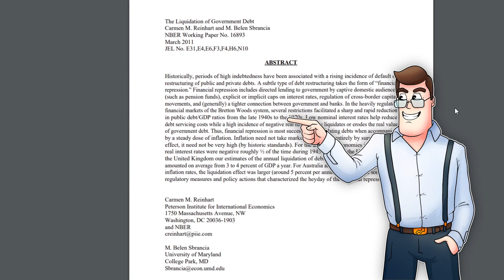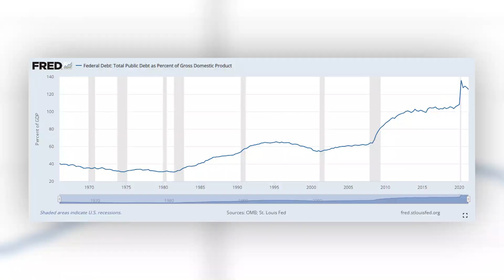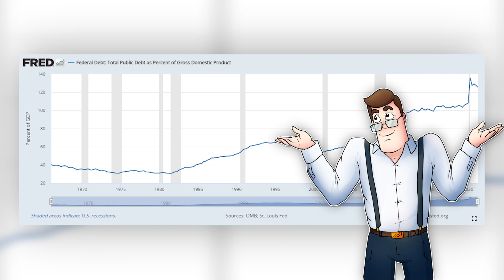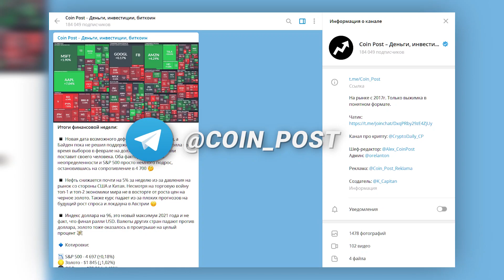РАЗОБЛАЧЕНИЕ МВФ: РЕКОРДНАЯ ИНФЛЯЦИЯ СОЗДАНА ДЛЯ СПИСАНИЯ ГОСДОЛГА США. БИТКОИН ЭТО ИСПРАВИТ!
В 2011 году МВФ представил документ, в котором приведен план списания государственного долга. Для этого следует создать оптимальные условия, которые состоят из нулевых ставок и высокой инфляции, чтобы реальная доходность по гособлигациям стала отрицательной.

Если посмотреть на соотношение госдолга США к ВВП, он падает с прошлого года, а инфляция в USD достигла рекорда за 30 лет в 6,2%. А тут еще и новая угроза дефолта США 15 декабря.

Получается, что сейчас не кризис, а все идет по плану МВФ десятилетней давности и только биткоин выступает против. Потому что на BTC невозможно повлиять, а значит, он может стать защитным инструментом против действий государств.